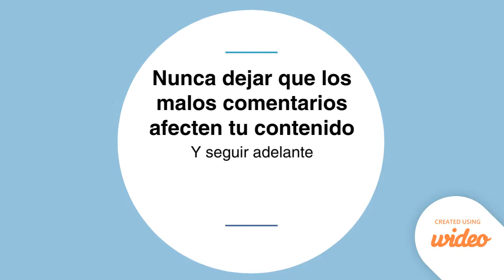Tutorial de blog